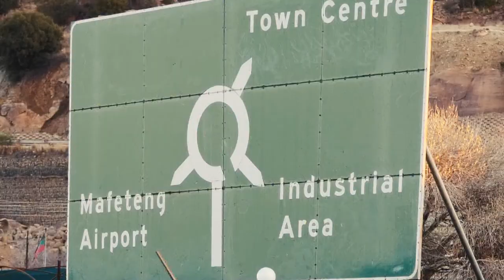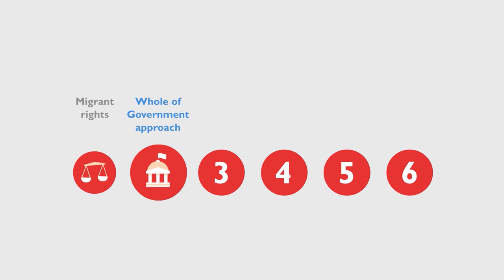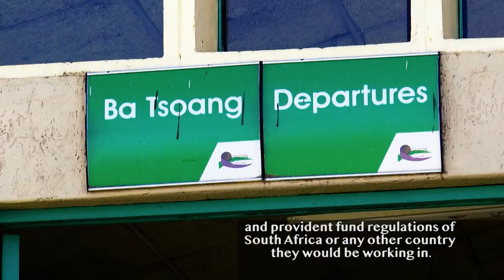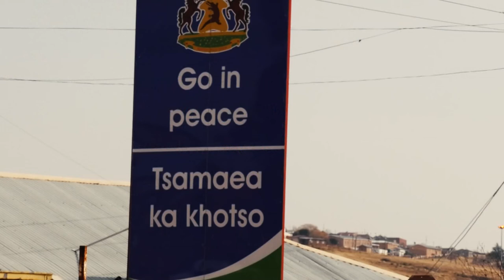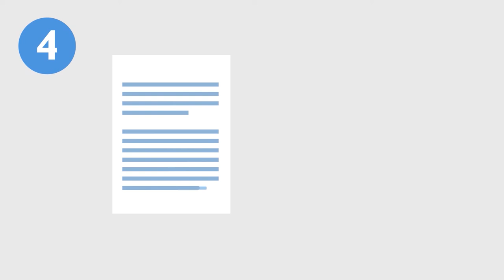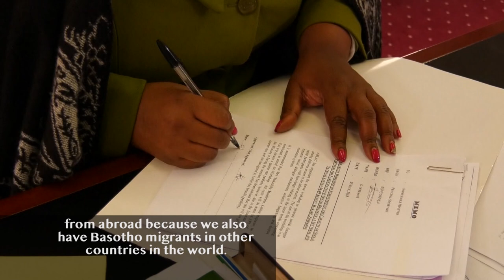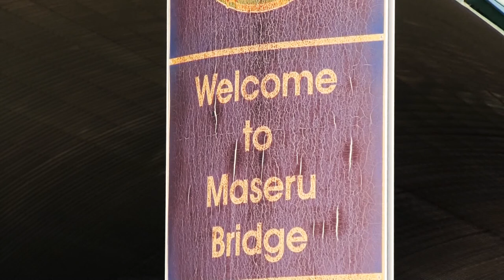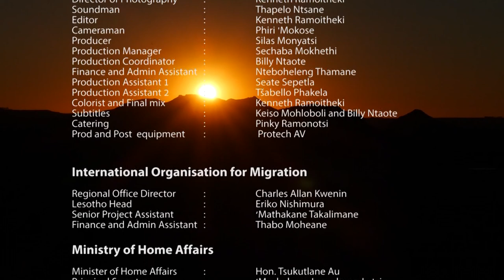Migration Governance In Lesotho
In this short educational documentary on Migration Governance In Lesotho, the MNN Centre for Investigative Journalism and the Plot Point Media, engaged by the International Organisation for Migration (IOM) Lesotho Office bring you voices of various stakeholder on what is migration, why it matter and highlights in benefits to the Kingdom of Lesotho.